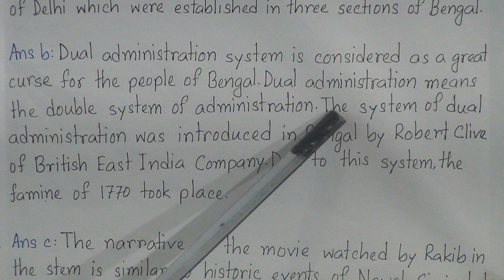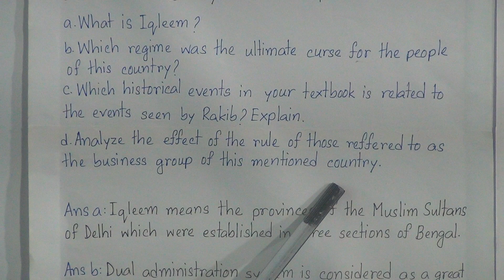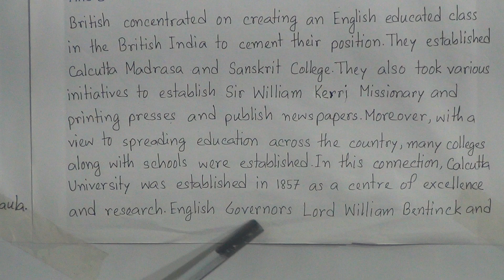Class: Eight, Subject: BGS (Lecture: 13, H.W: 11), Topic: Ch-1 (Creative Question)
Annual Term
Class: Eight
Subject: BGS (Lecture: 13, H.W: 11)
Topic: Ch-1 (Creative Question)
Teacher: Kamrun Naher